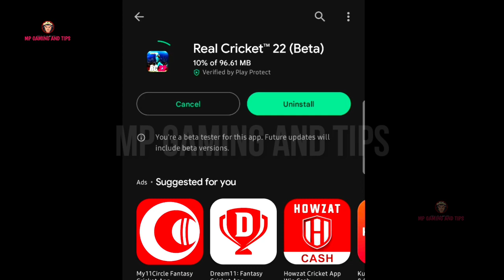🔥 RC22 (NEW UPDATE) 📢 LAUNCHED ON PLAY STORE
About Video 👇
Hey guys, in this video i have give you the review of letest update of real cricket 22 on play store.

Game : Real Cricket 22
Editing app : Kinemaster